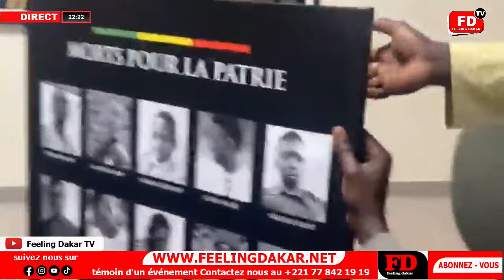Ousmane Sonko wakhna lou kenn meussoul khalate (Diomaye dafaye mèr am louko mèti woma wakhma…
🛑Le 1er Ministre Ousmane Sonko en Direct - Urgence